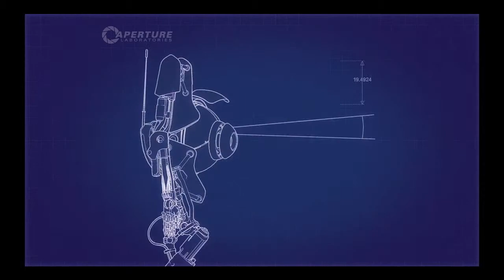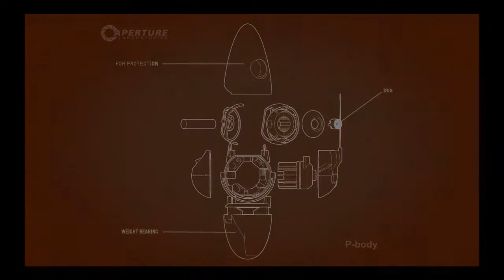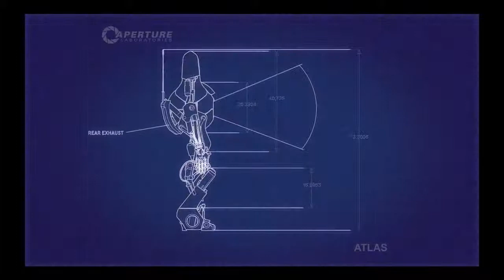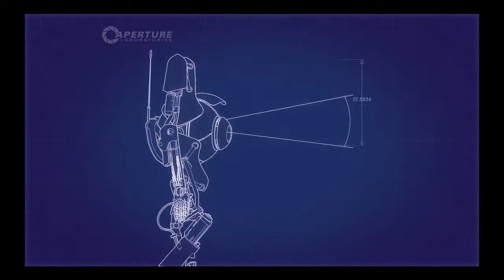Portal 2: Co-op |The Competition Begins| [Part 1] w/GensEmpire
Join Rob and Toni as they try to work together to complete tests while they are constantly harassed by GLaDOS who tries her best to turn them against each other.

Our Tweet Tweet:
Rob's: @RobRobaDub
Toni's: @Antonio1201782